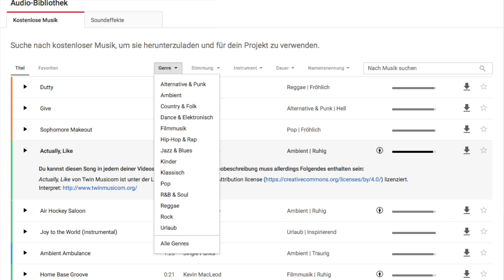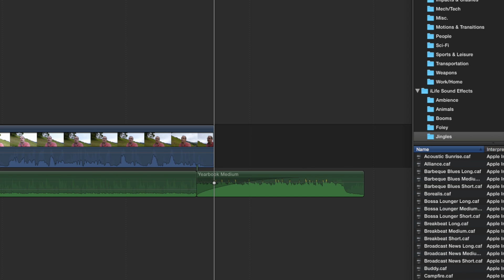Video Schnellstart Tipp 6